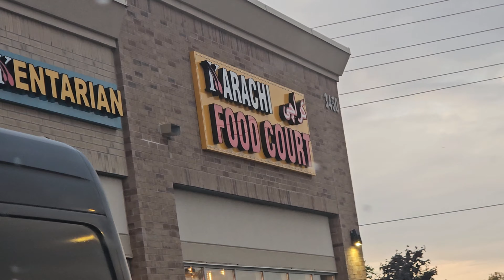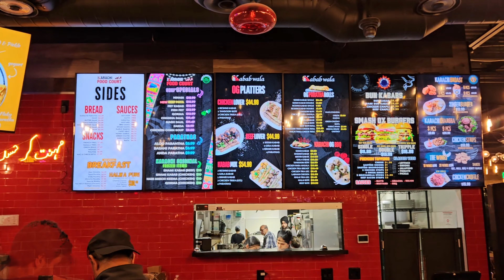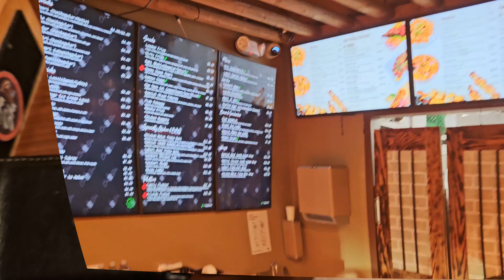Ridgeway Plaza Mississauga | Over 100 Restaurants In One Complex? Unbelievable!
Travel with me to see this unbelievable destination for all types of food lovers. The Ridgeway Plaza in Mississauga Canada is unbelievable.
The highlight is the highest quality food, variety and ambience. Absolutely my favorite place to visit with family or friends.

Ensure to checkout the previous episodes.

Healthy Living Episode 1 (Lack Of Fitness For Common People):
    • Fit for Life A Deep Dive into th...  ​